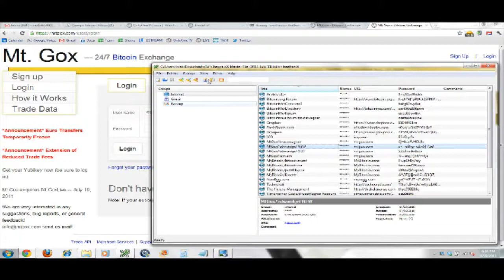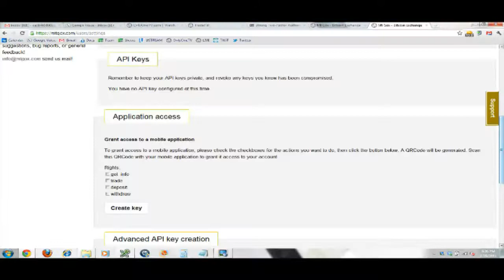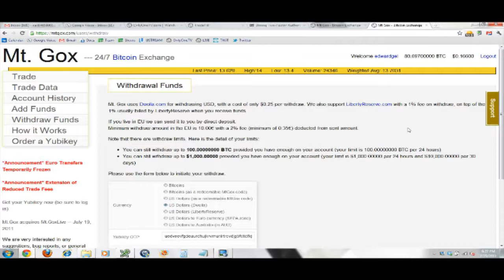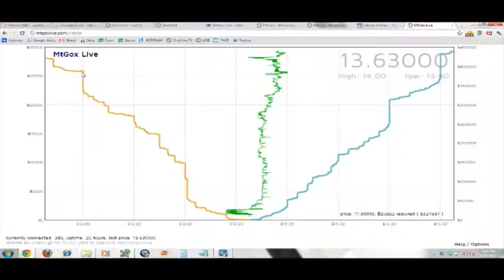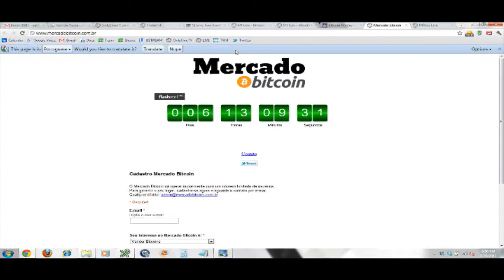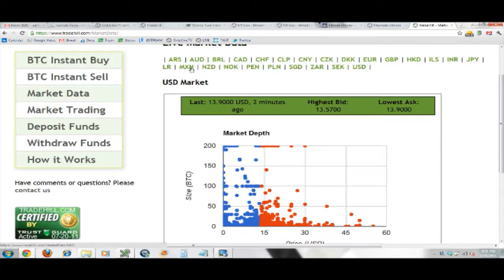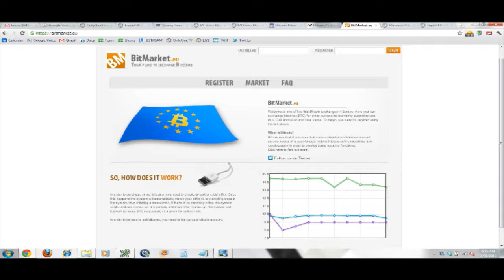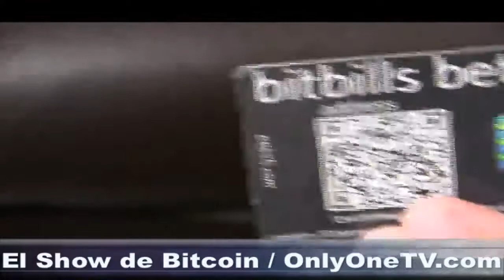El Show de Bitcoin - Episodio 005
Temas:
MtGox.com
MtGoxLive.com
yubikey
Conferencia de Bitcoin Agosto 19-21 en NYC
BitBills.com

Nuevos intercambios de Bitcoin